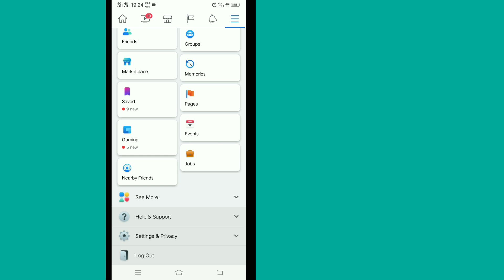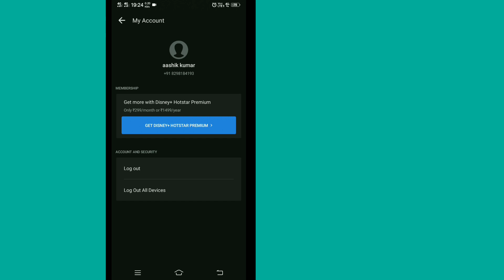How to change disney + hotstar username ?